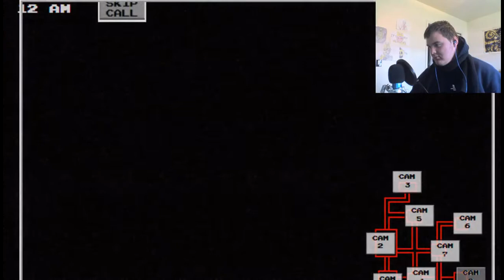TOAD KILLED ME OUT OF NOWHERE!!! || Five Nights At Wario's 2 - #02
Anyways, Hope You Guys Enjoyed This Video, And I'll See You Tomorrow...SEE YA!!